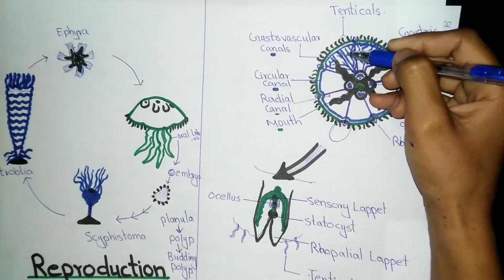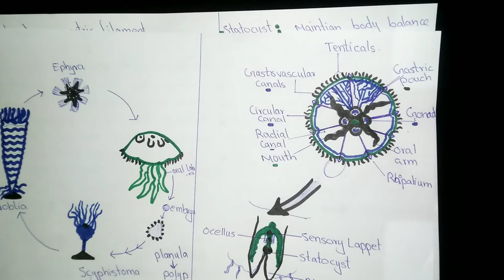Class schyphozoa/ Bs zoology, BSc part 1/phylum cnidaria /urdu lecture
In this vedio I explaine the phylum cnidaria class schyphozoa/true jelly fish  their characteristics and  thier dangerous species mastigias quinquecirrha,

 the Aurelia specie.
Aurelia structure, feeding, digestion, sensation and reproduction with complete diagrams.